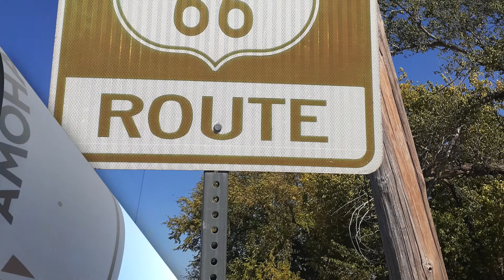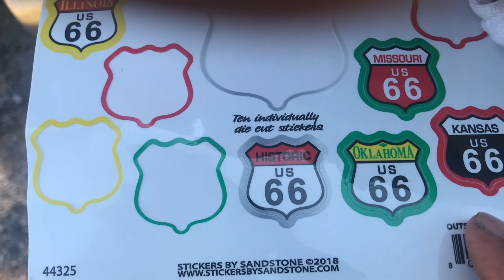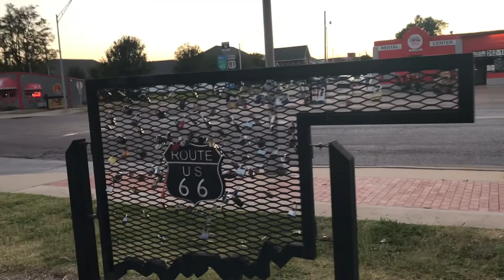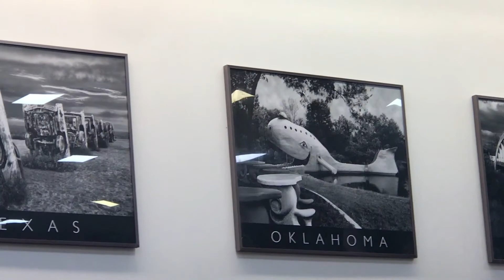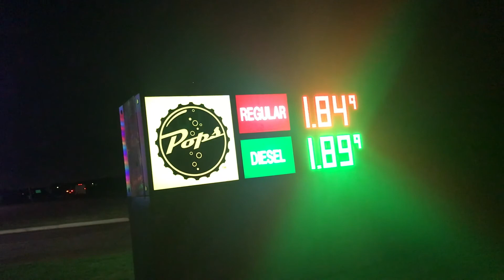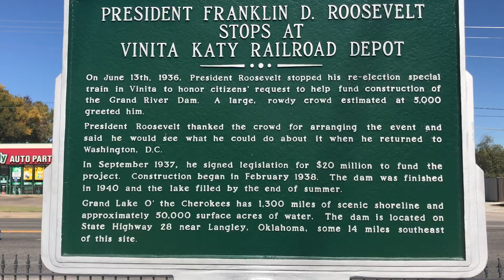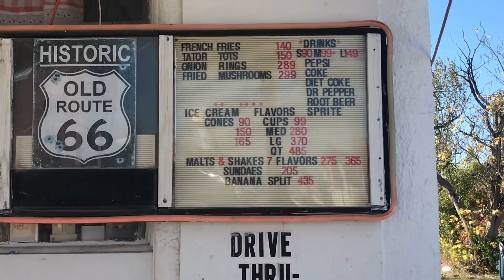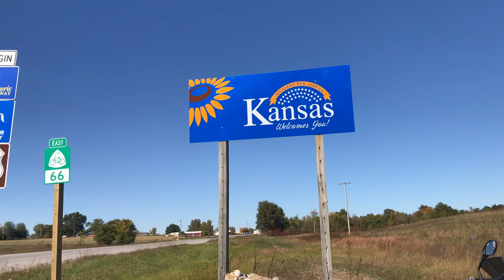VIDEO #37 ROUTE 66 (OK- AR) PT#3, OSCAR DE GUATEMALA.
Artist:    ( Bromix Beats )
credits:
‘Public Performance’ royalties are still owed to the composer of the track every time their music is performed publicly (television, radio, etc.).  However, you/your client NEVER pay these royalties. They are paid by the network broadcasting the music

Artist:    ( Bromix Beats )
credits: